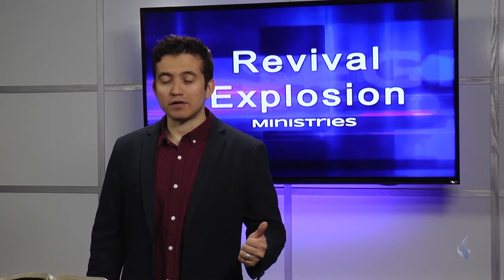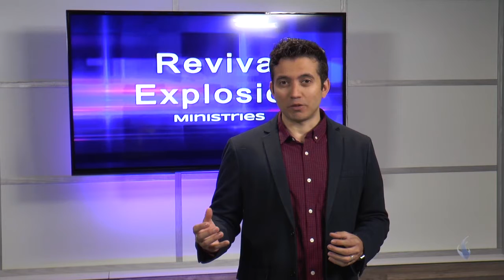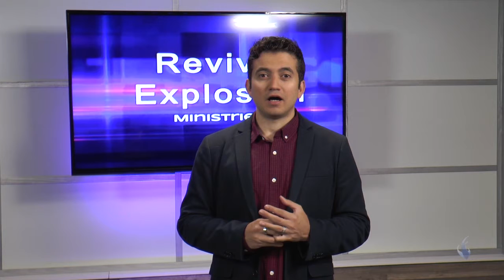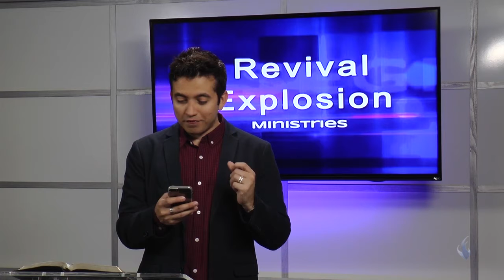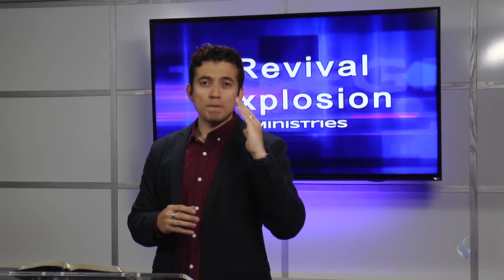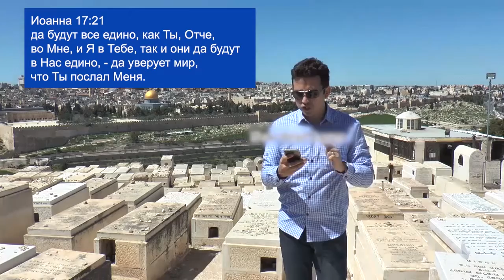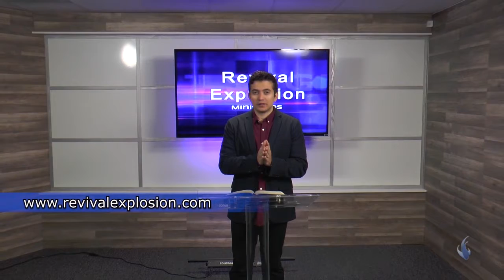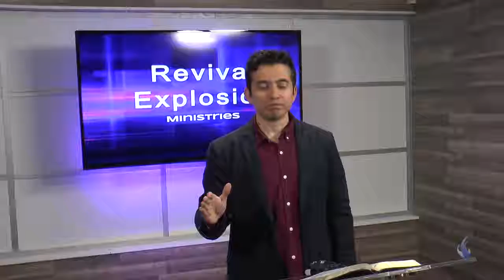Послание с Елеонской горы. «Расцвет пробуждения» (22)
Это особенная программа. Мы говорим о чудесах, которые Иисус творил через молитвы из Иерусалима. Гермес Фалькао вместе с женой имели привилегию поехать в Иерусалиме, в святую землю, и послужить там.
Гермес и его семья служили в телевизионной студии ТБН Россия в Иерусалиме.
Они говорили с людьми, молились, делились свидетельствами, высвобождали силу Божью через телевизионные камеры. Люди получали физические исцеления. Опухоли исчезали. Исцелялось зрение и слух. Происходили исцеления позвоночника и костей. Господь сотворил много чудес.
Иисус исцеляет даже через телевидение.
Также мы с вами увидим видео послание с Елеонской горы.
Именно с Елеонской горы Иисус начал свой триумфальный вход в Иерусалим.
Когда вы  поймете любовь Бога, вы сможете молиться с уверенностью, сможете поклоняться с уверенностью, сможете приходить в Его присутствие с хвалой и благодарением. Приходить с дерзновением, как говорит Библия. Он посылает нас в этот мир во Имя Иисуса, то есть, представлять Иисуса этому миру. Иисус говорил: « Из чрева вашего потекут реки воды живой». Пусть сегодня вас вдохновит истина о том, что вы являетесь носителем славы и любви, которую Отец дал Иисусу, а Иисус дал ее вам.